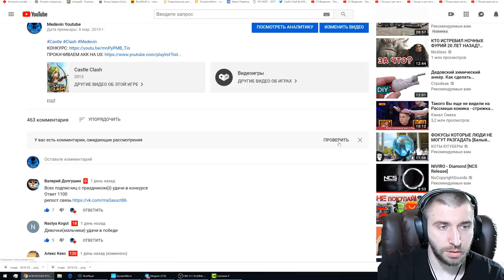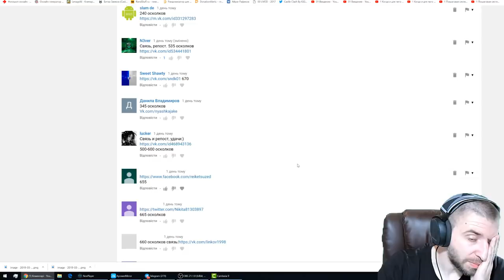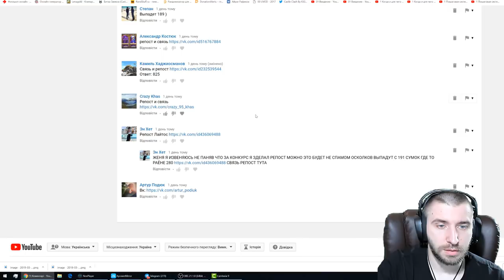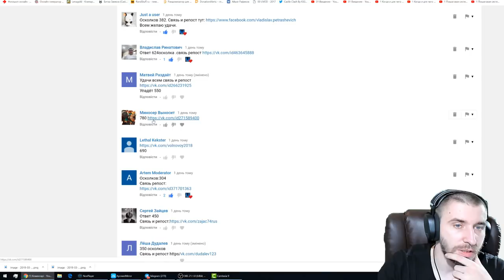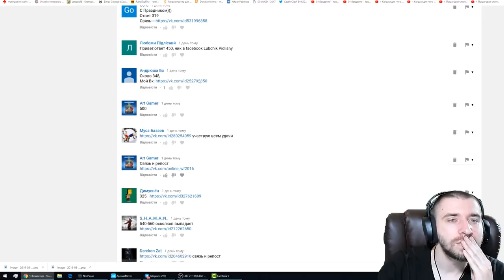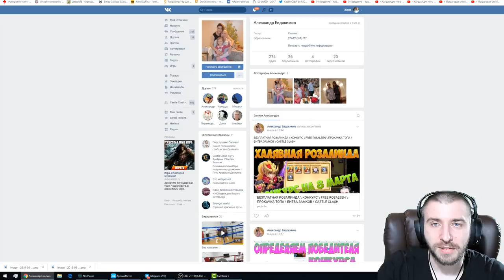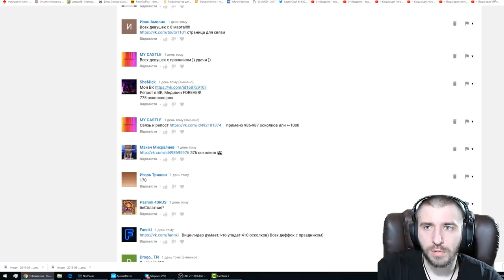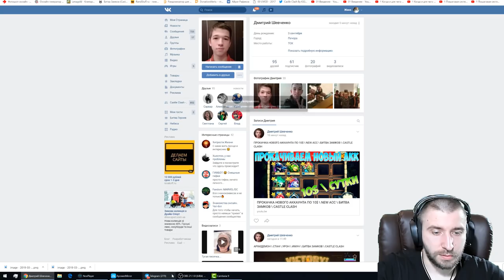ОПРЕДЕЛЯЕМ ПОБЕДИТЕЛЯ КОНКУРСА НА РОЗАЛИНДУ \ БИТВА ЗАМКОВ \ CASTLE CLASH